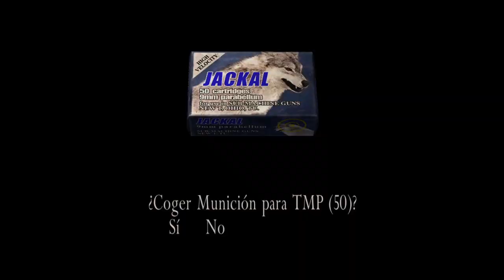Resident Evil 4 - ESGOTOS! #24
Jogando Resident Evil 4 pela primeira vez. Esse grande clássico é realmente tão bom assim? Si bora, cabrón!

Gameplay gravada em uma live no canal honradoxl lá no site roxo: (t)witch